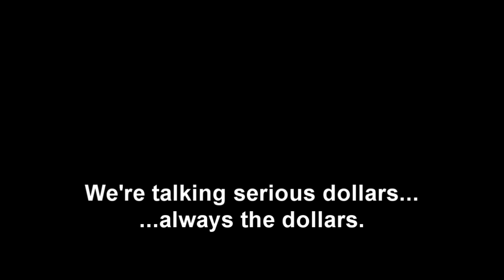Lego - New Justice Consortium of Heroic Super Justice 2.0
So these 11 Super Heroes decide to move in together right...